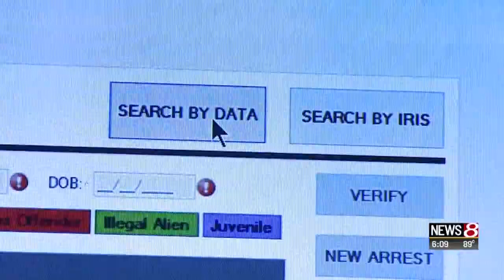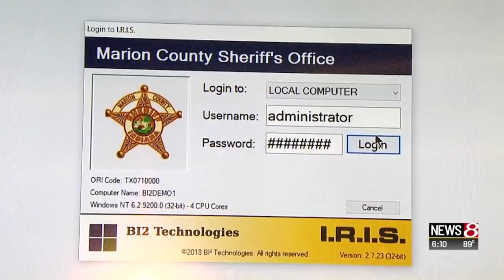Iris-scanning technology comes to Marion County Jail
News 8's Phil Sanchez reports.